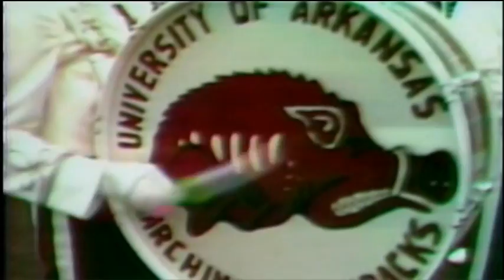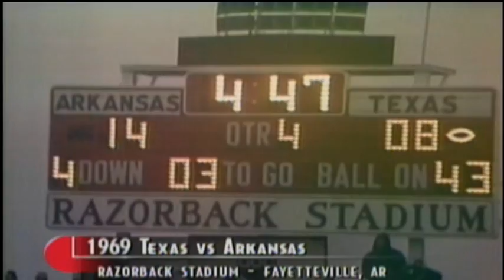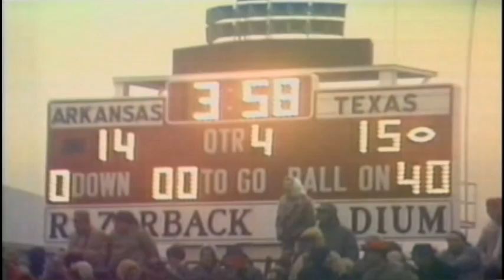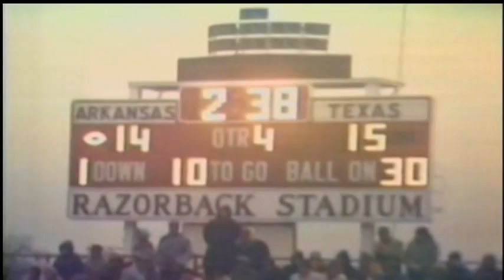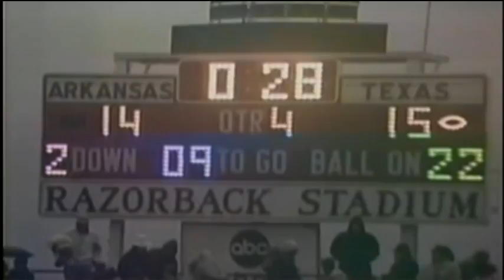1969 Texas-Arkansas football game radio broadcast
The "Big Shootout" featuring #1 Texas vs #2 Arkansas on the Humble Oil Southwest Conference Radio Network with Connie Alexander and Stan McKenzie